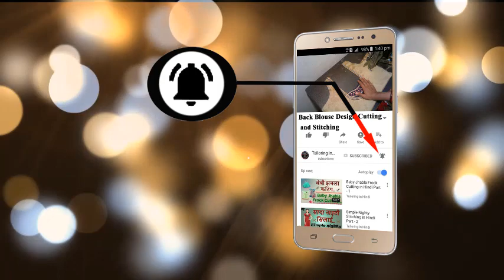अभी तक किसी को नही पता ये Blouse का New Back Neck Design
Blouse Design In This Video Back Blouse Design and Blouse Back Neck Design and Beautiful Blouse Design and Problem in Blouse Design Comment Me I Waiting Your Comment